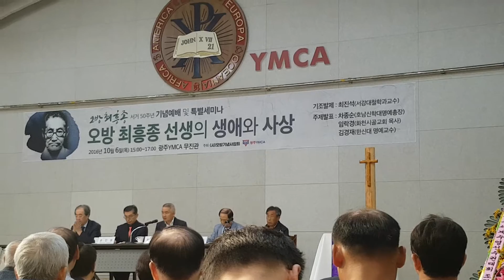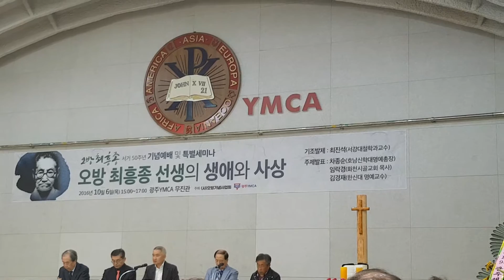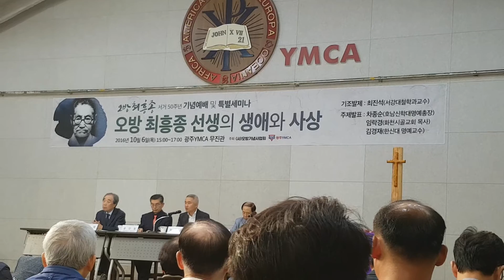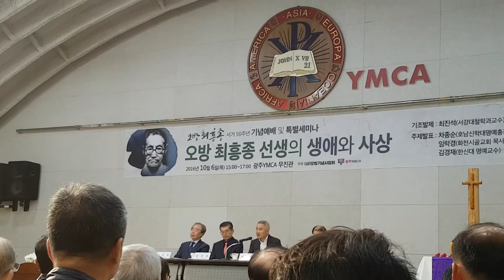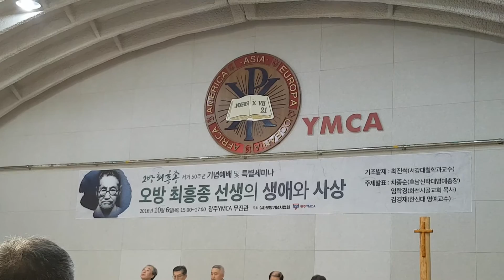오방 최흥종 선생님의 최진석 교수님 기조발표2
16.10.06목 YMCA강당